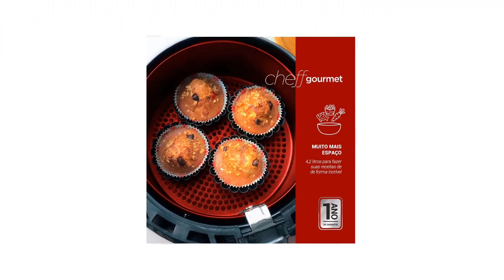OFERTAS DE ELETROPORTÁTEIS MAS AMERICANAS PREÇOS BAIXOS ELETROPORTÁTEIS COM SUPER DESCONTOS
*ELETROPORTÁTEIS *AMERICANAS *PREÇOS BAIXOS *OFERTAS